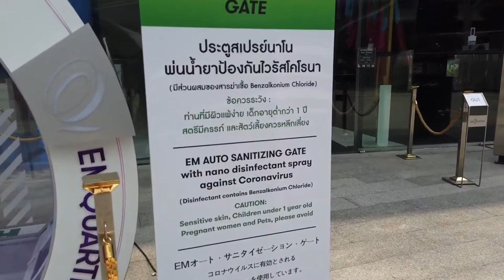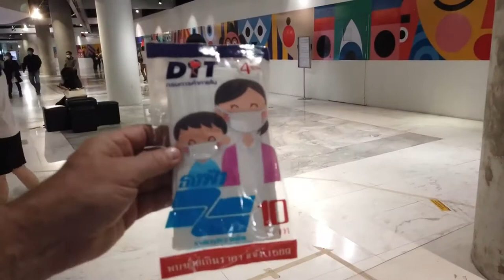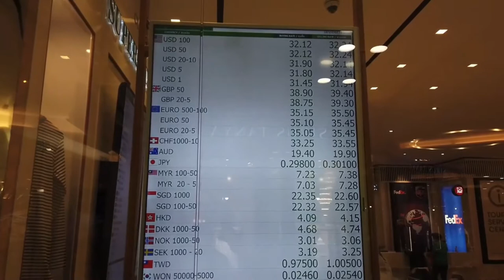Thailand Travel Restrictions - Current Situation 18/03/2020 (Covid-19)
About
Hi Guys, Welcome to TrippersTale. My name is Mohd Sabir. I'm a Travel Vlogger, solo travel enthusiast and travel Film Maker. Follow along for some epic adventures and travel stories that will make you travel vicariously and leave you wanting more from life! Hope you enjoy the videos.